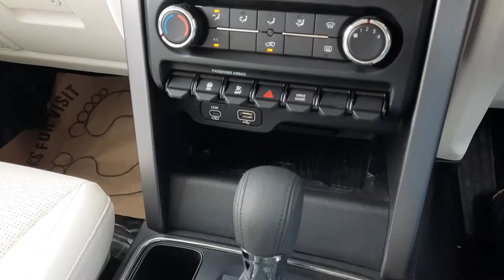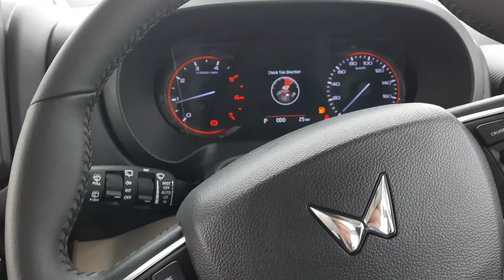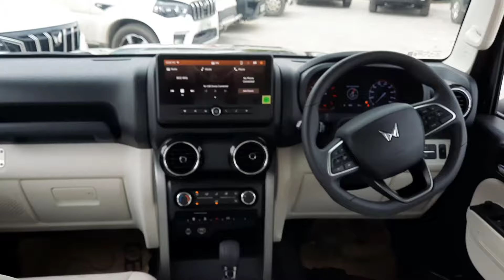THAR ROXX MX5 VARIANT information| youtube automobile car thar review TECHNICAL CAR INFOMATION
The Thar Roxx offers a more comfortable and family-oriented option than the regular Thar, with better features and value. .